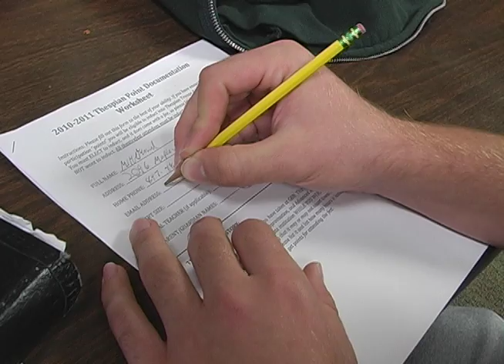HOW TO Prepare For an Audition